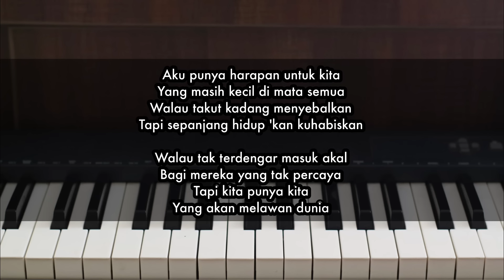Taruh - Nadin Amizah | Piano Karaoke by Andre Panggabean